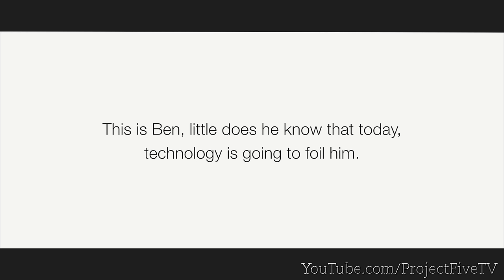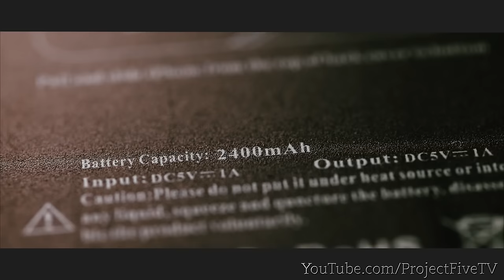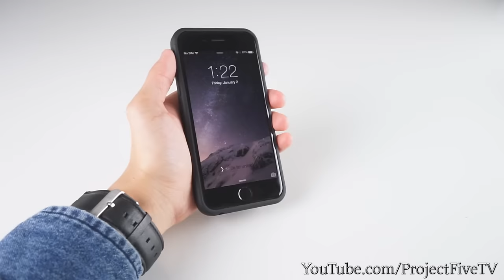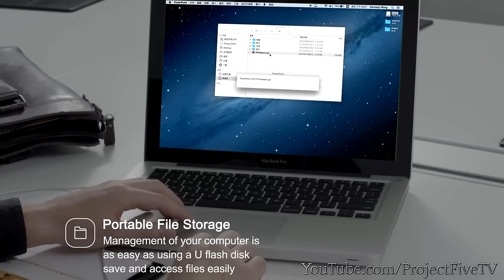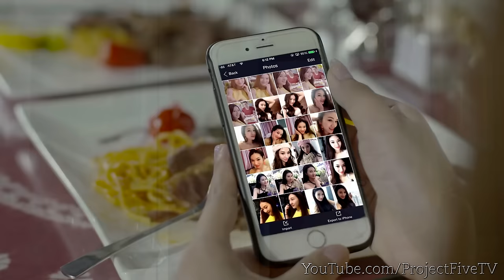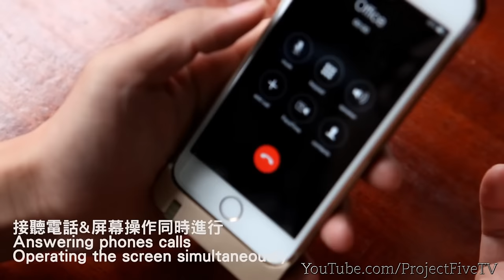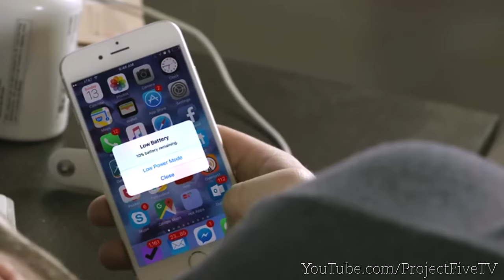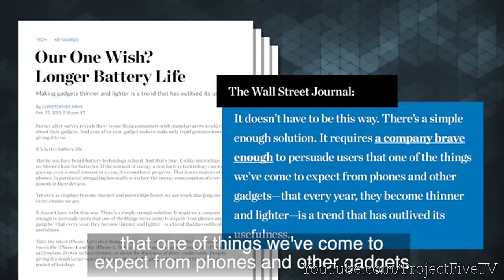5 iPhone Battery Cases You Should Buy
Smart battery cases are the solution to low battery life on the iPhone. In this video are 5 battery cases perfect for keeping your iPhone charged for hours!